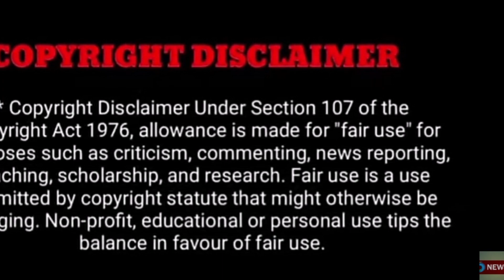"🔴மஞ்சள் காமாலை நோயால் ரோபோ சங்கர் மரணம்! அஞ்சலி செலுத்திய குடும்பத்தினர்கள்